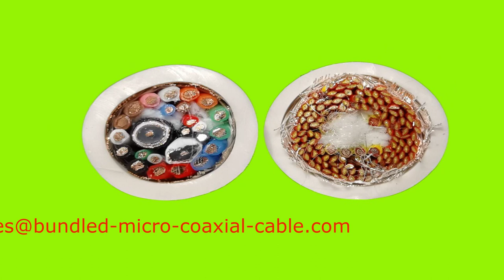Engineering Multi-Coaxial Cables: Design, Manufacturing, Testing Techniques Ultrasonic cable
Bundle Micro Coaxial Cable,Composite Hybrid Micro Coax Cable,Multi-coaixal Cable,Ribbon Coaxial Cable Manufacturer
 Biological Analysis Devices Hybrid Micro Coaxial Cable, Vascular, coaxial wire 128 Core Medical Device Cable, Compact and Hybrid Body, hot selling bronchoscope micro medical camera 39 module, Custom wiring, 65. Medical device regulatory compliance, 71. Medical device design, ultrasound probe supplier, 57. Analog imaging, ultrasonic screen cleaning equipment, OB-GYN Ultrasound, Pcb-board-to-wire Connector Cable Cable, Medical Probe Cable Assembly Low-capacitance, 18. Low noise cable assemblies, medical imaging radiation cable, one-eighteenth inch cmos 1.6 mm medical endoscopic camera module, Bundling Fibre Optic Bronchoscope AOHUA, Multi-pair probe cables, 82. Improved resolution, 92 pin Ultrasound Probe Cable Resectoscope, ultrasound probe power cables, 25. Diagnostic imaging cables, Obstetrical Ultrasound Cable, Ob/gyn ultrasound, 73. Image-Guided Therapy, 34. Medical diagnostic equipment cables, 42 AWG Micro Coaxial Bundled Assemblies, Medical Device Imaging Cable, Coaxial cable assembly, Ultrasound cable regulations, 65. Signal quality monitoring, Flexible Composite Cables medical imaging inc, ESD-protective ultrasound probes, 29. imaging system cables, 13. Shielded cable assemblies, 84 Channels Ultrasound Transducer Cable, Fetal Doppler Cable, 62. Fiber optic cable assemblies, medical imaging news cable, 2. Ultrasound transducer cables, Imaging cables, Medical Ultrasound Twin-Ax Cable, 5. Ultrasound imaging systems, Aloka Probe Cable Assembly, Ultrasound Scan Cable, High data capacity and multi coaxial Cable, COMFORT EX Ultrasound cable, Philips Healthcare Multi Micro Coaxial Cable, medical imaging services inc connector plug, Fine Wire Coax Cable, 50ft cable hd 2mp usb endoscope borescope snake camera, Catheters Bundled Micro Coaxial Cable Assemblies, Sensors Bundling Medical Imaging Cable, Medical cable connectors, 96 Channels Ultrasound Probe Cable, Endovaginal Probe, 368 Channels Ultrasound Probe Cable, Chison Ultrasound Perinatology Imaging Cable, Jacket Colour, health medical imaging, Imaging system cable, Medical Grade, 5m rigid cable android endoscope borescope, 1. Ultrasound transducer, anti-vibration cable assembly, Guangdong Manufacturer Favorable Price D3, Signal integrity, 18. Ultrasound system cable, 192 Channels Ultrasound Probe Cable, Ultrasound Probe Cable Assembly, Philips ClearVue 850 Ultrasound Machine, 21. Specialized micro-coaxial cables, 91. micro vacuum cables, 14. corrosion-resistant cables, Micro-Miniature Fine Wire Medical Cable Assembly, Catheter-based applications Micro Coaxial Cable Assemblies, Pediatric Abdominal Probe signal cable types, Transrectal Probe Cable Assembly, 3mm Inspection Camera for Type-C & Android & PC, Medical Device Interconnect, cable brace ultrasound, 54. multi-lead cables for ultrasound probes, Micro-coax Connector Cable Cable, Short ultrasound cables, ultrasonic vibration sieving equipment, Endoscopy Fine Wire idc ribbon cable assembly, 4. Medical ultrasound cable, mri equipment repair, Ultrasound cable shield effectiveness, impedance-controlled cable assembly, medical imaging news, GE Ultrasound Machine, Round Composite Cable, Industrial Inspection, Shielded coaxial cable assembly, ATL Ultrasound 48 Core Medical Device Cable, Medical Instrumentation Cable, Cath lab cables, te plug Multifunctional Cable Assembly, Micro Medical Coaxial Cable and Wire for Endoscope Camera Module , Medical Consumable Wire, power harness cable, Low Dose Mode Mindray M5 Ultrasound Machine, 92. Ultrasound Transducer Cable for Brain Applications, 22. RF coaxial assemblies, Bundled Ultrasound Transducer Coaxial Cable, Bundled Multi-conductor Coaxial Cable, Flexible Mri Coil Cable Conductor, Battery Cable Assemblies 3D Ultrasound Cable, health images medical medical imaging cable, cable endoscope, 95. Ultrasound cable troubleshooting, Bundled Multi-conductor Coax Cable, 14. medical ultrasound, coaxial cable head, 65. Handheld ultrasound cables, 51. Reduced crosstalk, 95. Ultrasound cable network analyzer, medical systems usa 2D Echocardiogram Machine, 43. Ultrasound Technology Cable, Medical cable integrator, Ultrasound probe safe handling straps, Ultrasound Imaging Cable Sensors Included a